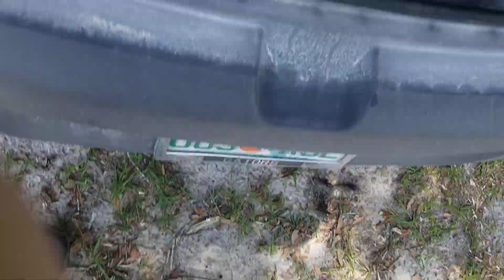Hal W Adams Suspension Bridge 1947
The Hal W. Adams Bridge, built in 1947, is an historic bridge that carries State Road 51 across the Suwannee River between Lafayette and Suwannee counties, Florida Located 3 miles north of Mayo, it was the first suspension bridge built in Florida, and the only one to carry highway traffic. At its opening on July 4, 1947, it was named for Hal W. Adams of Mayo, former county judge of Lafayette County and then longtime circuit judge for the circuit encompassing Lafayette and Suwannee counties